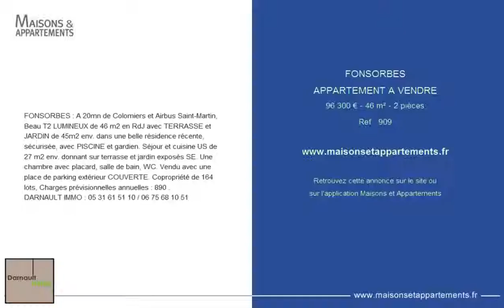FONSORBES - APPARTEMENT A VENDRE - 96 300 € - 46 m² - 2 pièces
Référence : 909
FONSORBES : A 20mn de Colomiers et Airbus Saint-Martin, Beau T2 LUMINEUX de 46 m2 en RdJ avec TERRASSE et JARDIN de 45m2 env. dans une belle résidence récente, sécurisée, avec PISCINE et gardien. Séjour et cuisine US de 27 m2 env. donnant sur terrasse et jardin exposés SE. Une chambre avec placard, salle de bain, WC. Vendu avec une place de parking extérieur COUVERTE. Copropriété de 164 lots, Charges prévisionnelles annuelles : 890 &#128;. DARNAULT IMMO : 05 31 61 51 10 / 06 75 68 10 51